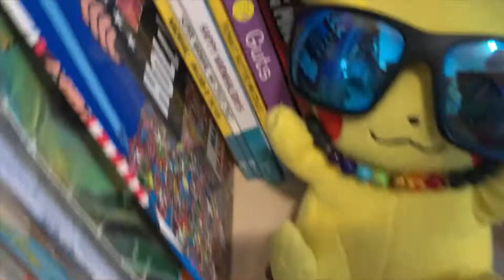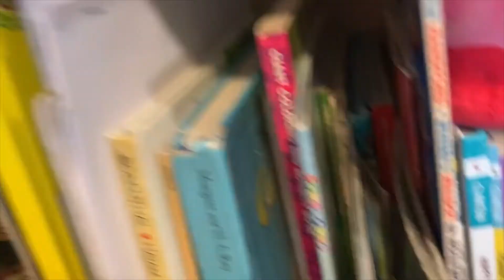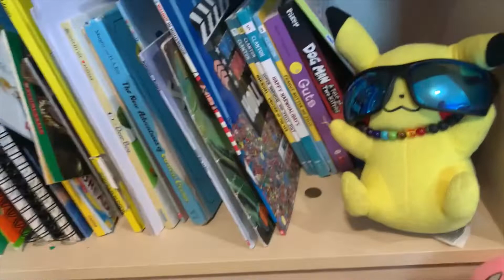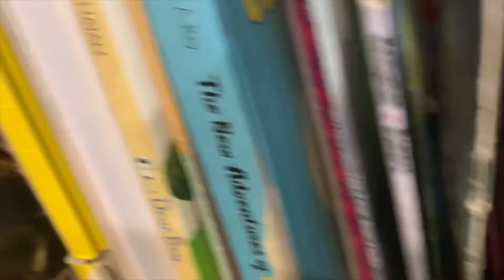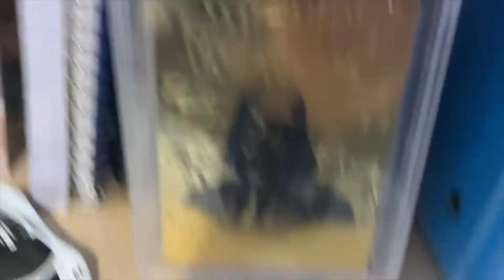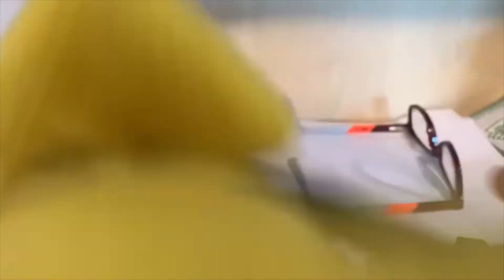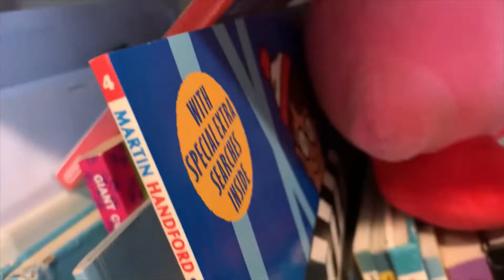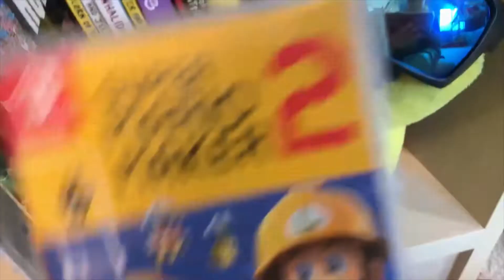Pikachu's Day Off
"Plush video by Nick's Brix Forever"